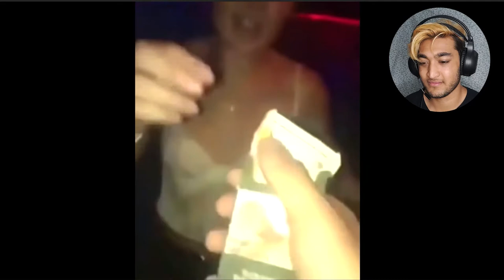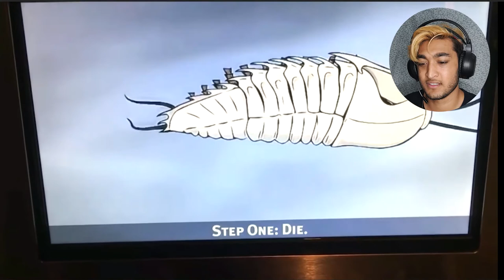Try not to laugh (React) Ep-2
WOAH THIS CHALLENGE WAS HARD. This was definitely a tough one, comment down bellow whether I PASSED or FAILED.
Again thank you Adik The One for putting these together!